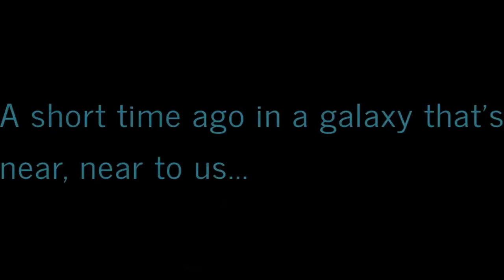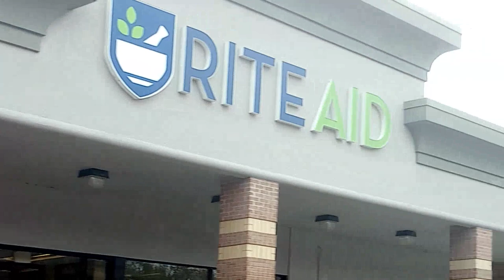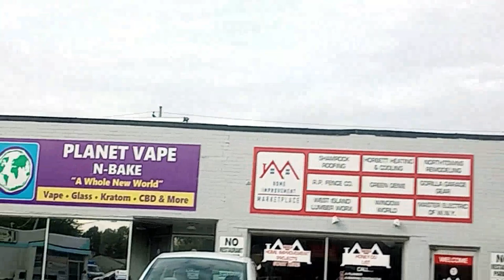Virtually Exploring Western New York: A Ride-Along Adventures! 🚦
THIS RideAlong is officially THE LONGEST of the series. You'll just have to watch to find out what happens.